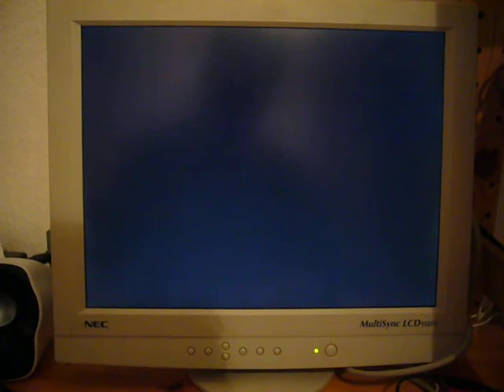Sampled audio playback on MIST atari core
This is the atari core on the MIST board running the Oxyd game including sampled audio.